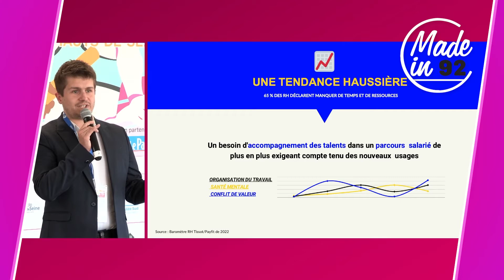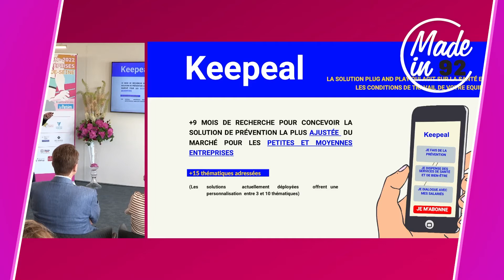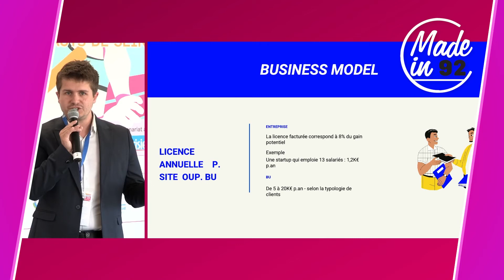40- KEEPEAL - Anthony SANAS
Keepeal est une startup innovante du 92 qui propose aux entreprises une plateforme Qualité de Vie au Travail (QVT) orientée santé. La plateforme valorise la prévention primaire et dynamise le dialogue social en entreprise via une solution plug and play.

AFIN QUE KEEPEAL REMPORTE LE PRIX DE L’INTERNAUTE, VOTEZ #40 SUR LE GOOGLE FORM SUIVANT